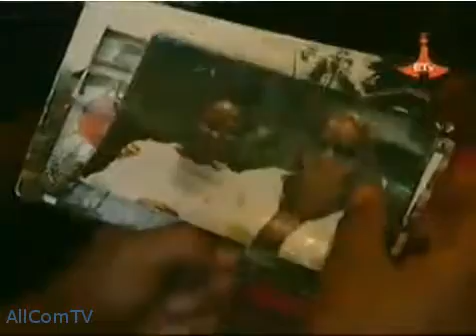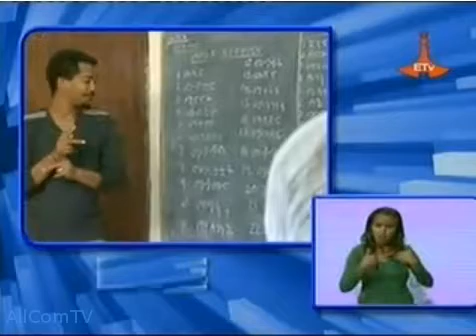Deaf Ethiopia; Dawit Gosaye son of Deaf parents part one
Dawit is young Ethiopian who has Deaf parents, born and raised in CCM (Church of Christ Mission) mostly known as Mekanisa Deaf School. He works as sign language teacher for family who have Deaf kids and also interpreter. He married with Deaf Ethiopian and have two kids.